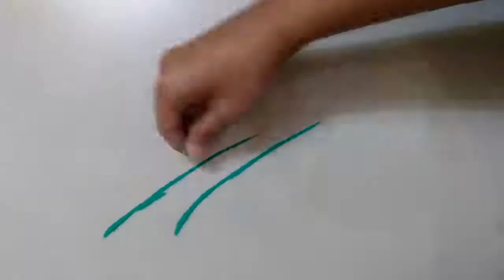very very simple, easy and beautiful Rangoli design within 2min for everyday | Daily Rangoli |रंगोली